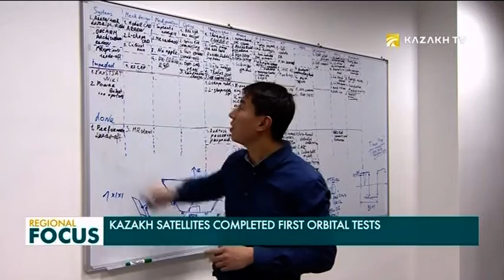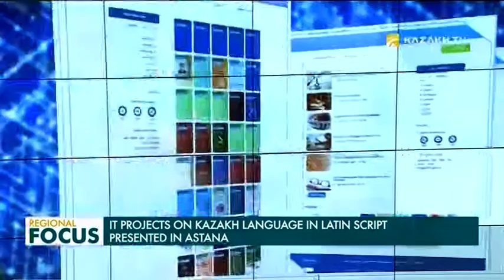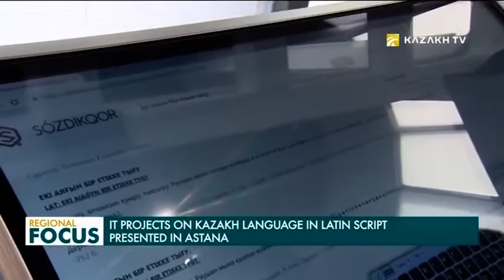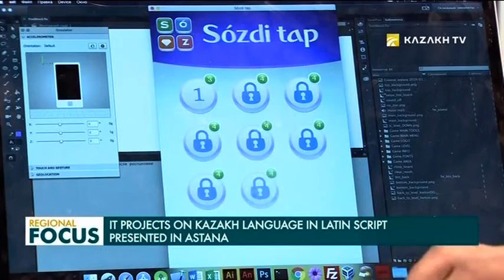Regional Focus. 15.02.2019 (рус)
- МФЦА и Торгово-промышленная палата Украины подписали Меморандум о деловом сотрудничестве;

- Вырос товарооборот между Казахстаном и Арменией;

- Новые казахстанские спутники прошли первые испытания на орбите;

- Женское предпринимательство в Казахстане - одно из лучших в Центральной Азии;

- Радужная форель из Кыргызстана признана лучшей рыбой в мире;

- Национальный конезавод Франции готов обменяться опытом с казахстанскими коллегами;

- В Астане представили IT-проекты, которые помогут казахстанцам перейти на латинскую графику;

- Фильм «Айка» вышел в казахстанский и российский прокат;

- Большой театр России будет сотрудничать с «Астана Балет» и «Астана Опера»;